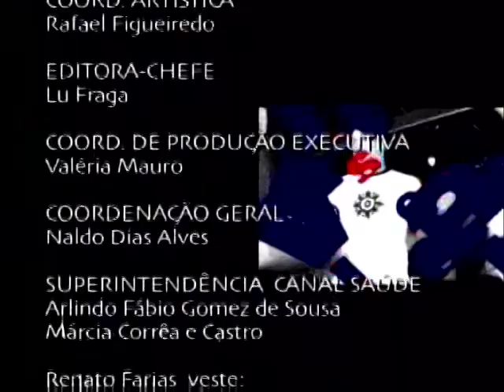Programa Unidiversidade -Jogos Eletrônicos parte 3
Programa Unidiversidade edição especial de Jogos Eletrônicos com a participação da Nano Games. Confira! Parte 3